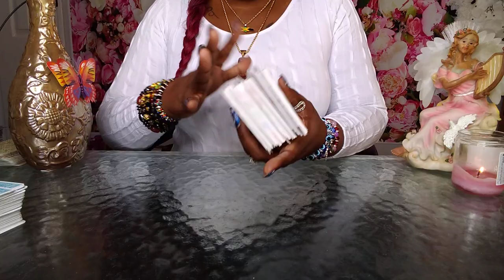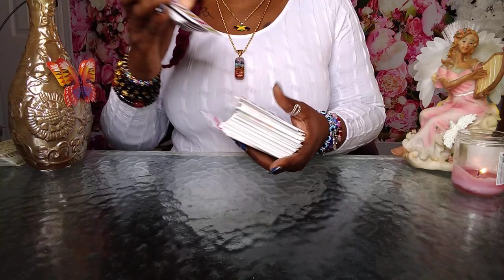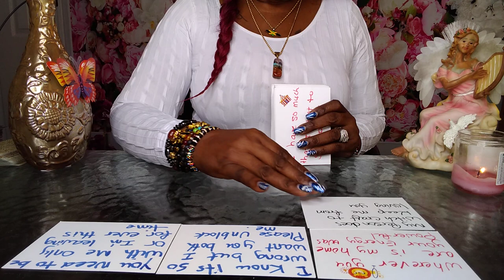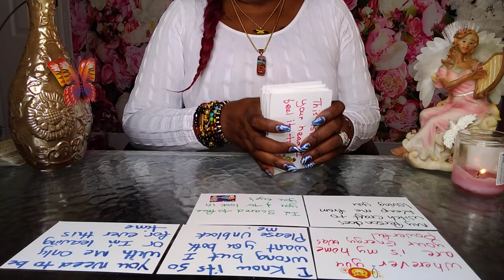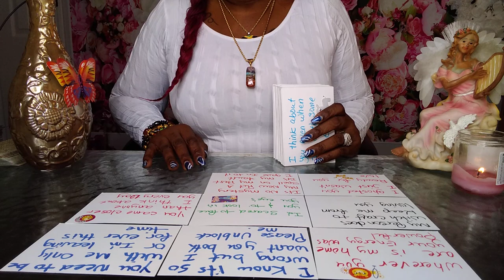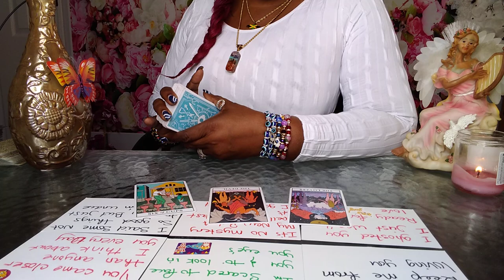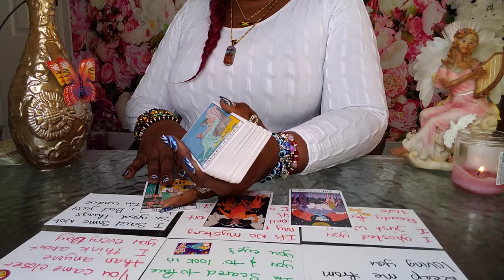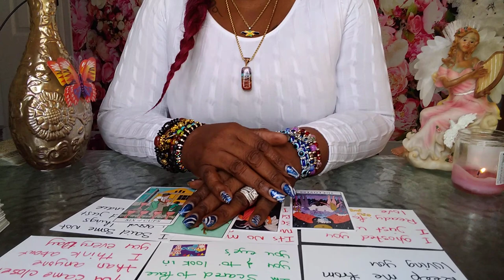GEMINI♊NO 🤦NO 🧑‍🤝‍🧑NO🙅 NO NO🤷 WOW⚔️